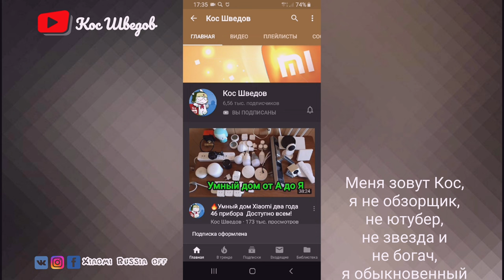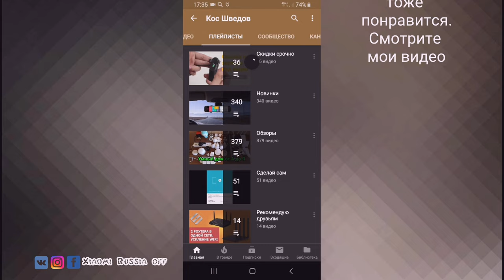Redmi Band поступает в продажу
Новые товары!